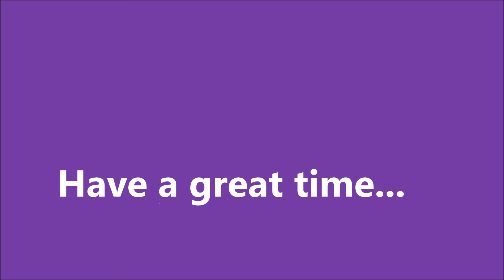Beautiful Evening Raag Anandi or Nand - Ustad Ghulam Sadiq Khan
Raag Anandi or Nand or Nand Kalyan or Anandi Kalyan
recited by Ustad Ghulam Saadiq Khan

Experts say that there are some raags in Indian classical music which are such that they can be sung or played for a short duration, and do not allow their expansion as much as other raags do and, therefore, they are utilized mostly for short items, mainly for light music songs. Raag Nand is one of them. But the music maestros have quite proven that this belief is not true. They have elaborated these raags to the extent they wished. Late Ustad Ghulam Saadiq Khan does the same here.

Here is raag Nand, both in Vilambit and Drut Khyals, in the mesmerizing voice of Late Ustad Ghulam Saadiq Khan.